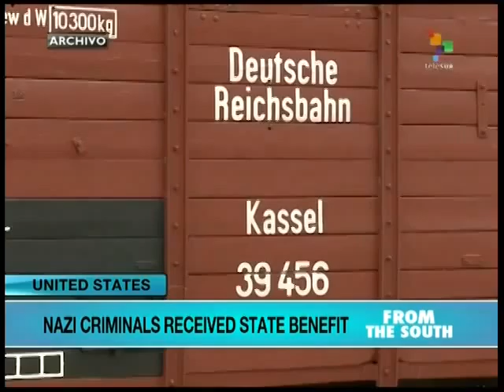Nazi war criminals received state benefits in post-war United States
Records show that at least 38 Nazi war criminals, including some Auschwitz Concentration Camp guards, received millions in state benefits, including Social Security in the United States after the second world war. teleSUR